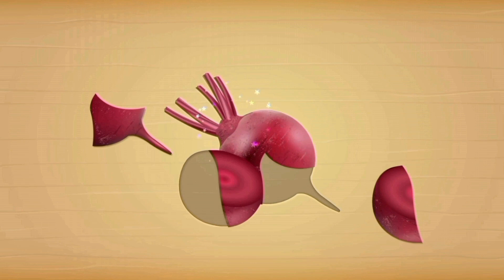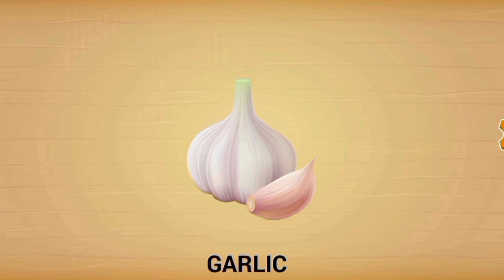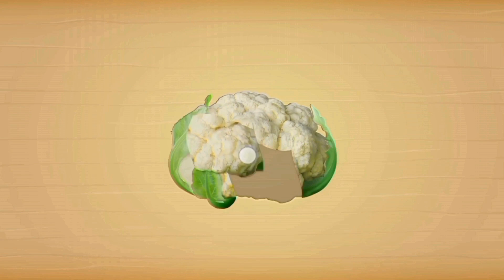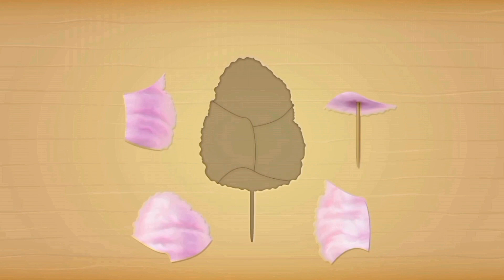Vegetable and Food Puzzles For Toddlers and Kids -Learn to recognize Food and their names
This is a fun and educational learning game for preschoolers and toddlers. This puzzle game helps your children develop the skills of matching Vegetable and Food pictures from several parts into one complete Vegetable and Food picture. For children, this puzzle will be fun as a spectacle for their learning, because apart from being colorful, this puzzle is also equipped with sound effects which make them more enthusiastic and happy and not bored in their learning process.